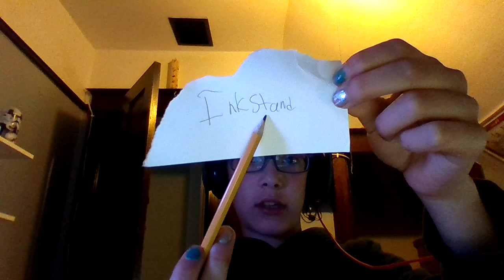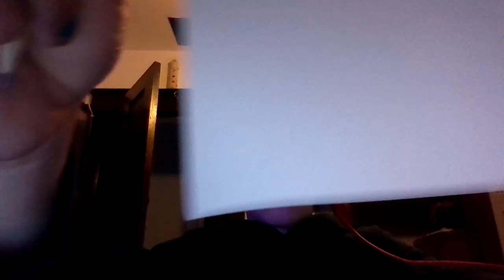Top 3 Hardest Riddles Of All Time